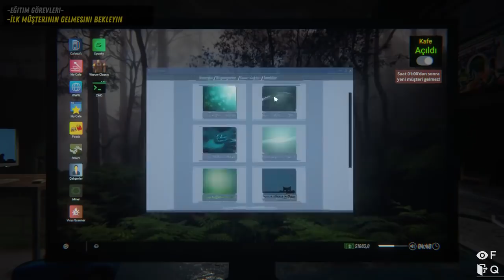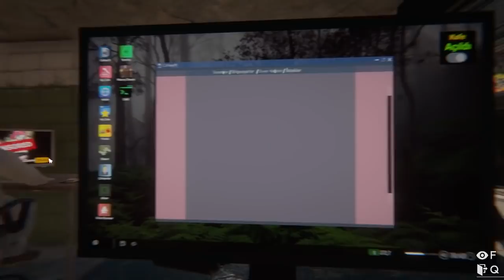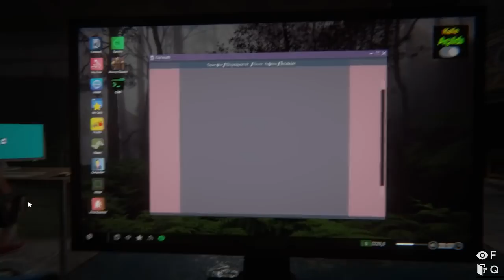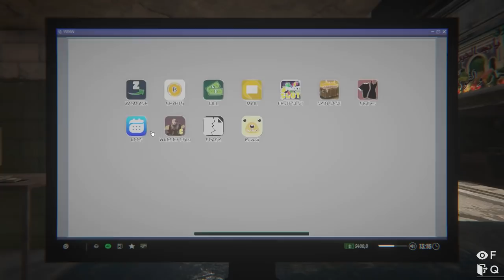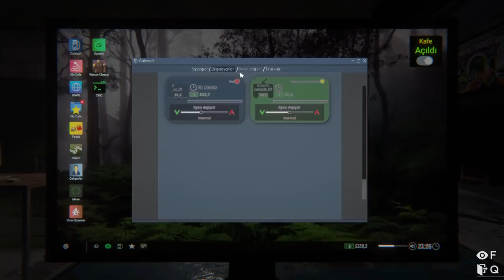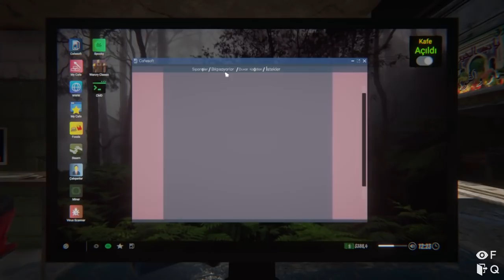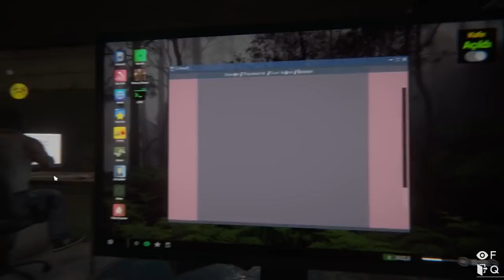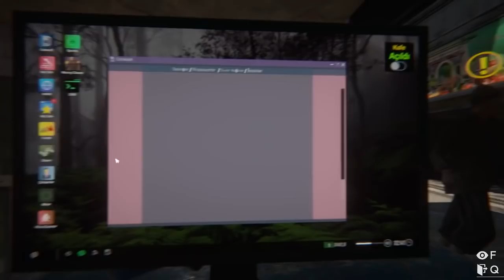Internet Cafe Simulator 2 | YETER GİRMEYİN ŞU SİTELERE ARTIK 😨